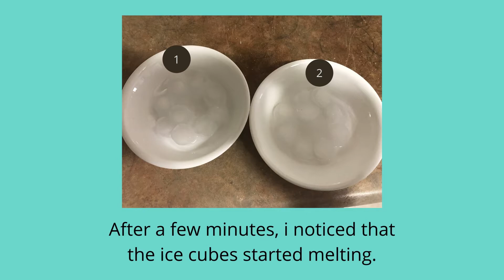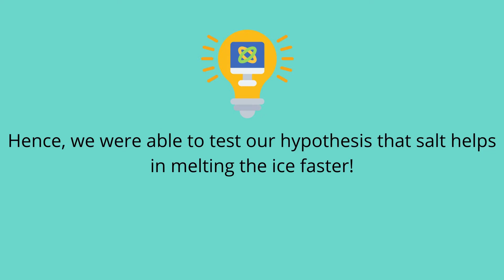Ice & Salt Science Experiment